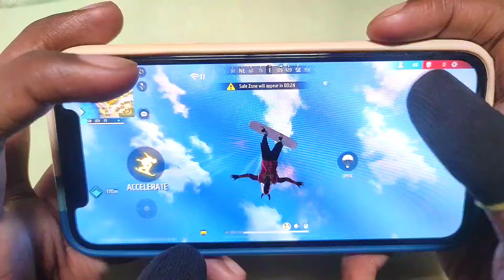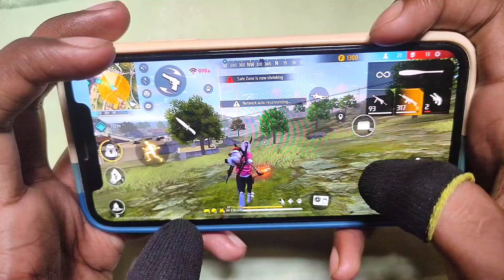iPhone Xs Free Fire Full Gameplay⚡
Welcome to my description for more information😊

Device :- iPhone xs📲 (Ram:-4gb) (st 64)

Region:- Bangladesh🇧🇩

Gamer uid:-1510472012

1.Garena Free Fire Indonesia Live
2.Garena Free Fire Brazil Live
3.Garena Free Fire Bangladesh Live
4.Garena Free Fire India Live
5.Garena Free Fire Singapore Live
6.Garena Free Fire Thailand Live

Topic cover 🔥